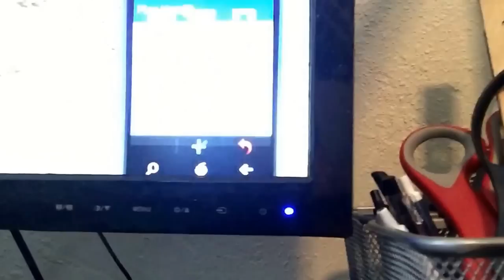GTA Heists and Multiplayer Update, Playing Soccer w/ Cooper, 2 New Games!